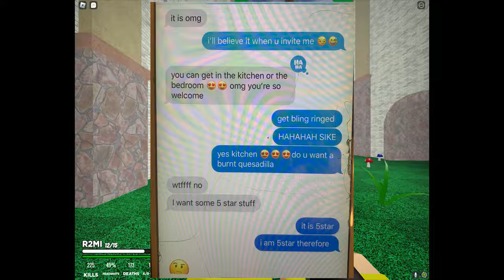The TRUTH Behind Dream Allegations...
In this video I talk about the new dream scandal of him being a "Groomer" and dreamisafreak on twitter which was trending.